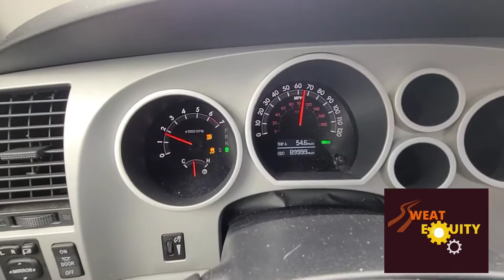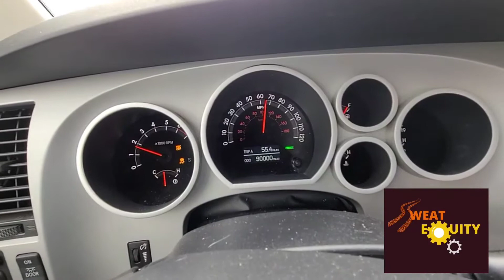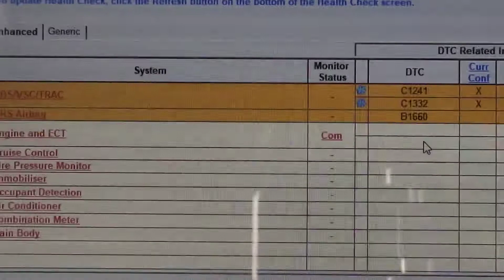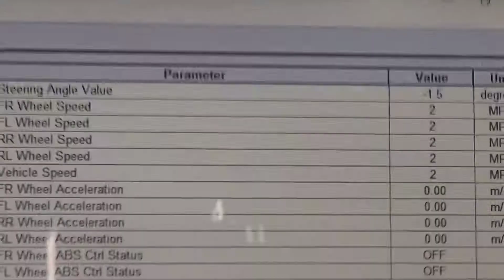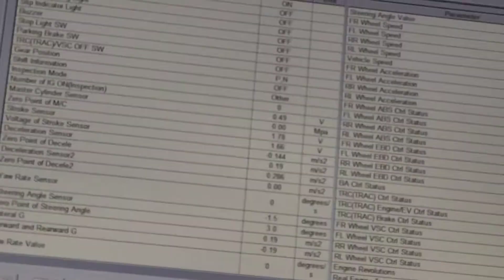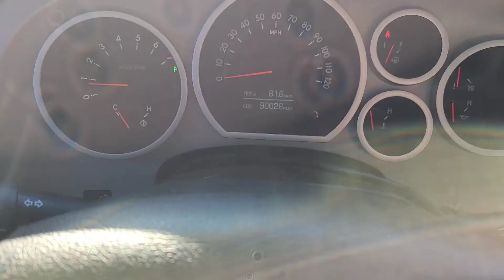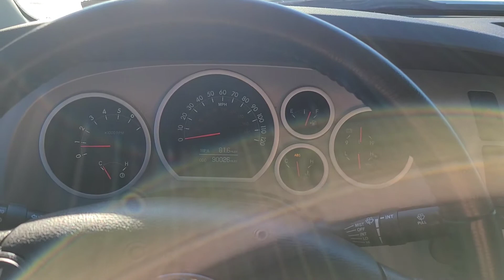TOYOTA TUNDRA 4x4 not working fix C1322 ABS open circuit 89516-0C050 harness install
an abs code c1322  caused my 4 wheel drive not to engage, this is a common problem where moisture in or damage to the rear abs harness causes an intermittent open circuit.  I will show how to replace this harness, enjoy!